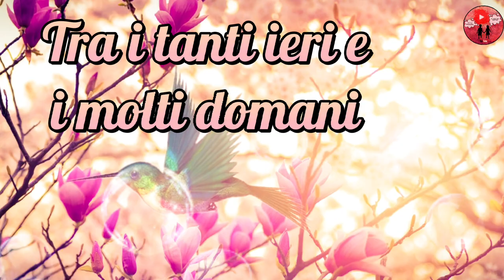Buongiorno e Buona Domenica 🌞🌷